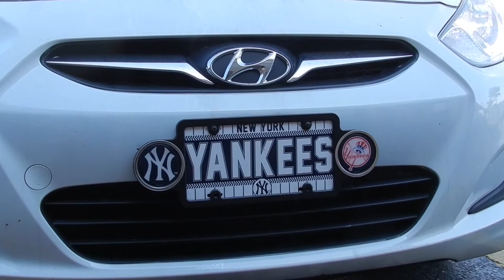Spring Fever! Catch It! 5 THESINATRASINGER on YouTube